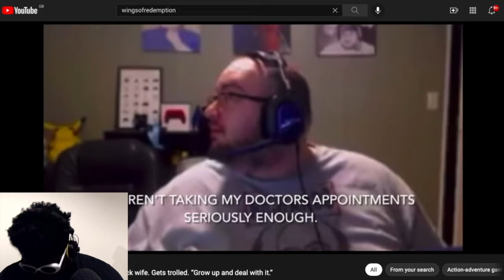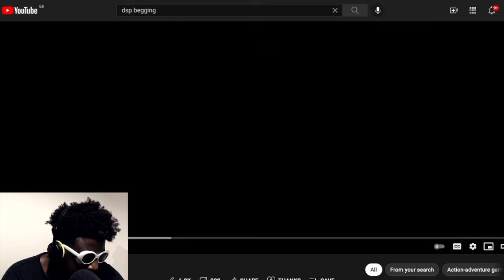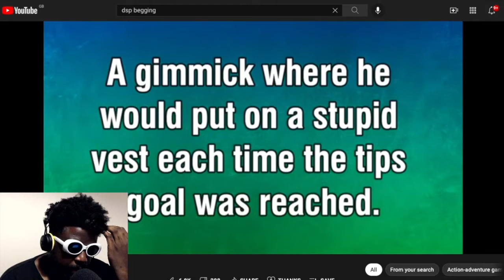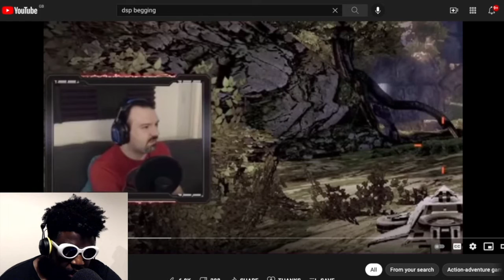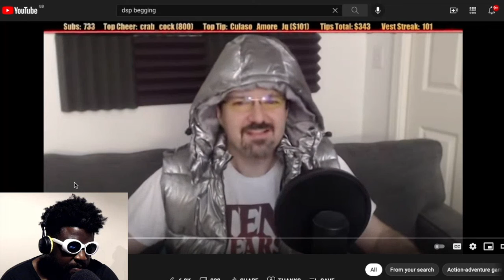WingsOfRedemption OR DarksydePhil… Who Would You Rather Marry?